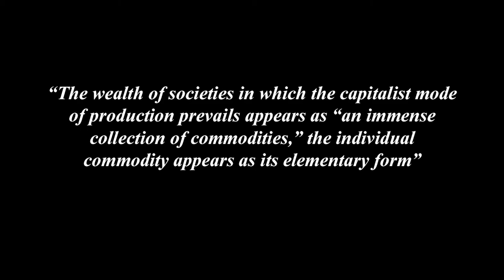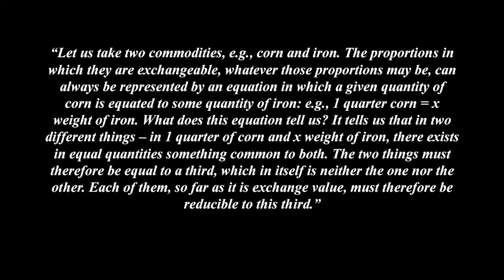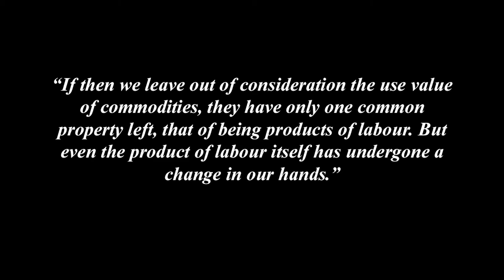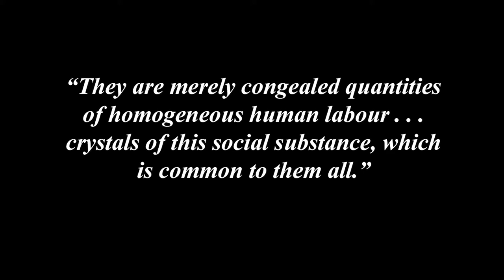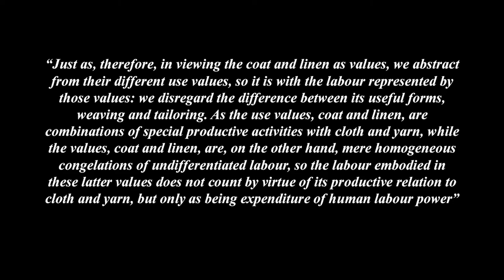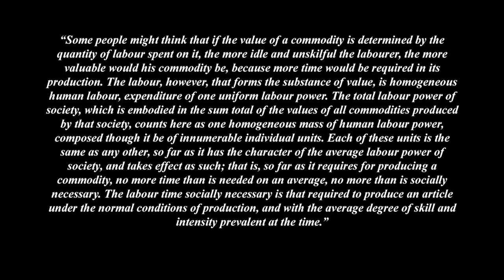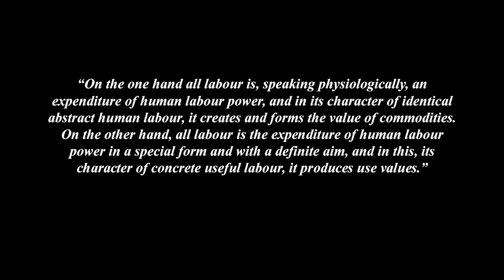Understanding Marx's Capital Volume 1 Chapter 1 - Commodities (Sections 1-2)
Part 1 - Commodities and Money
Chapter 1 - The Commodity (sections 1 and 2)

00:00 - Section 1 Commodities
00:36 - Use Values and Exchange Values
06:03 - Section 2
06:08 - Useful Labour
07:53 - Abstract Labour
09:02 - Socially Necessary Labour Time

This video is a look at the first 2 sections in Chapter 1, Part 1 of Marx's Capital, The Commodity. Marx is investigating the source of Value by examining Use-Value and Exchange-Value and the idea of the commodity. Here we begin to understand Marx' Labour Theory of Value.